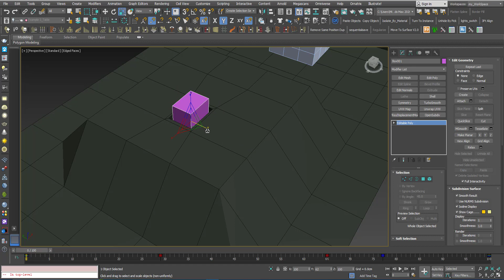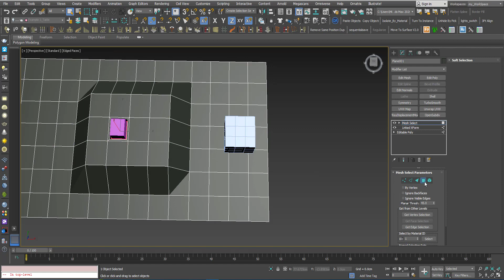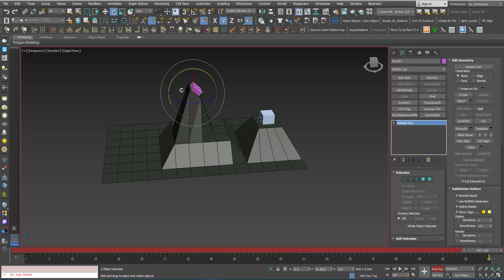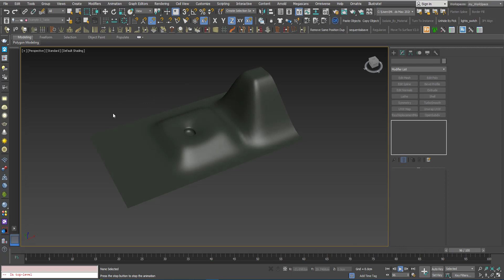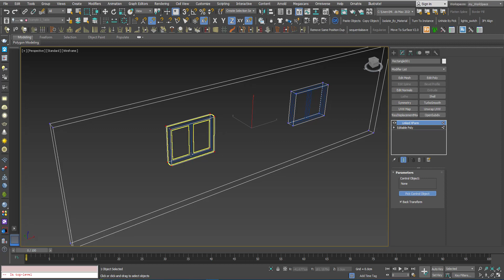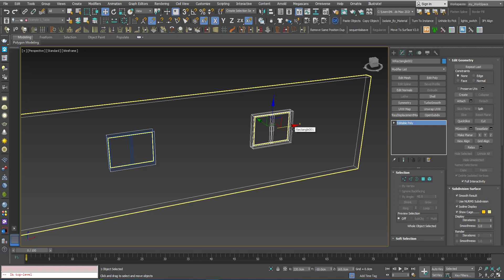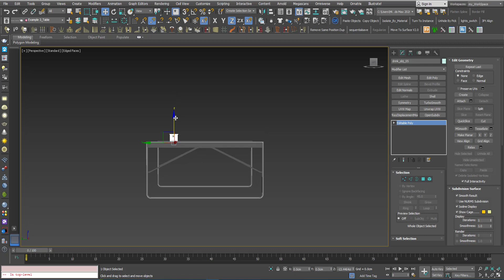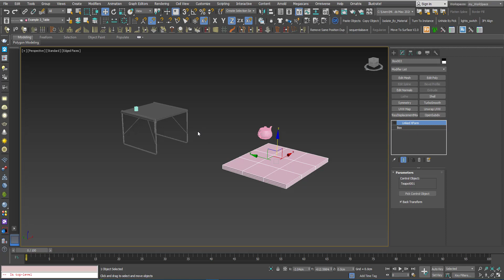3DS Max - Link Sub Object Elements To An Object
In this tutorial, we will see how we can bind sub-object elements to an external object using a modifier called Linked XForm, so that when modifying the transforms of this object the sub-object elements will be affected. We will three different scenarios where this modifier can be useful. Of course, you can think of different scenarios of your own. Also, we will see how we can animate the external objects and have the sub-object elements animated without really creating any keyframes for them.